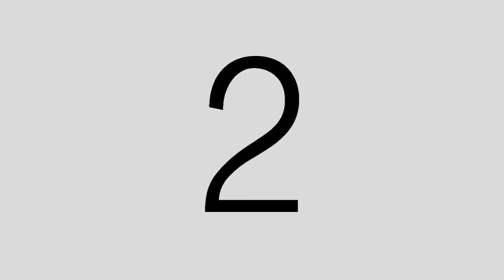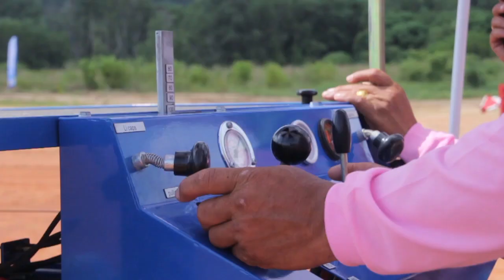Asian Beach 2014 @ Phuket Short